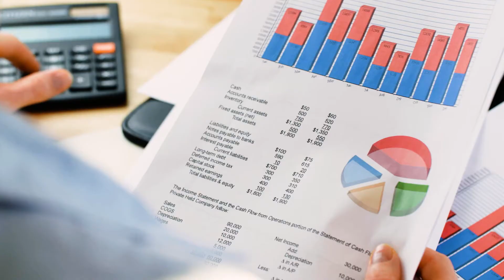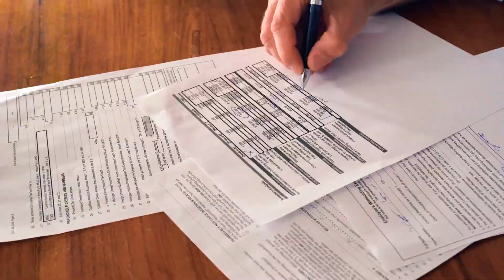Meet Gerard Keating, an MBA alumni and Lecturer at IBAT College | IBAT College Dublin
Gerard is a qualified accountant and MBA alumni. He teaches evening diploma courses for non-finance managers and has over 25 years’ experience in accountancy and finance.

Gerard answered a few questions about his experience at IBAT College.

What do students learn during your course?

Students are exposed to new techniques and a wide range of issues that arise in the finance department within an organization. Students on the course are usually from a range of different backgrounds and they have their own disciplines; they are professionals in their own right. Gerard says he tries to make the class as open as possible, encouraging two-way engagement so that they can ask questions and then also expand on some of their experiences.

What types of students choose to study this course?

Students usually have a background in operations and some kind of general finance such as financial services. Gerard says students are from various backgrounds and are generally quite experienced and knowledgeable themselves.